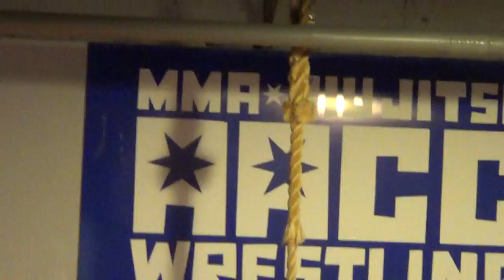5th Rd getting sweaty, Dance Pass before John Wick 2 to Knee on Belly